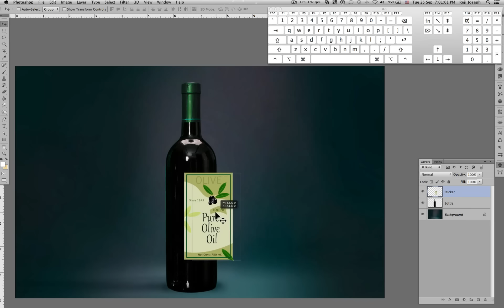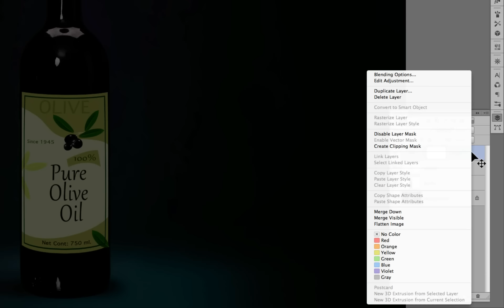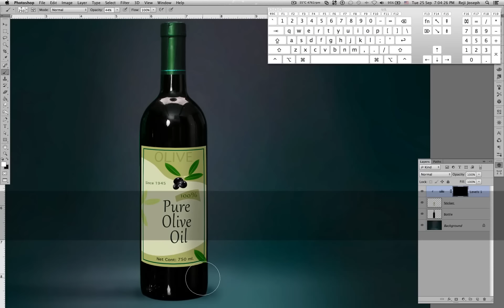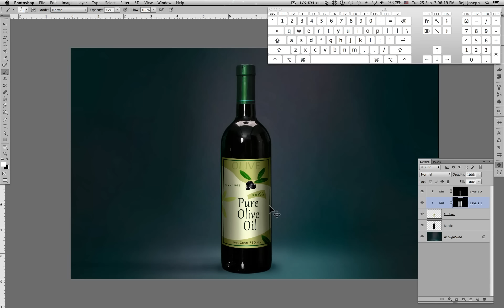Photoshop Tutorial. labels on the bottle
Photoshop Warp technics.